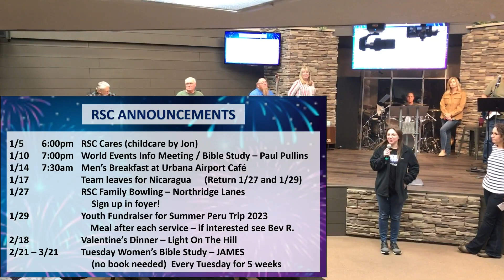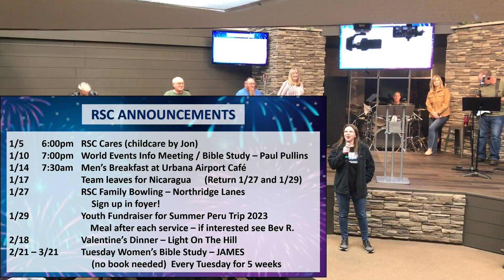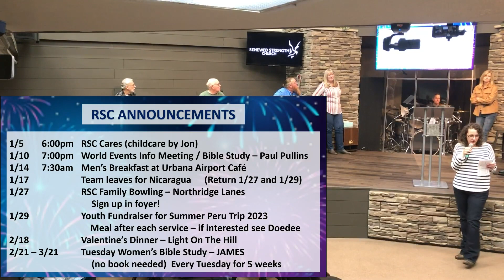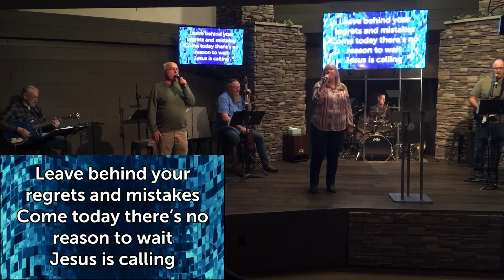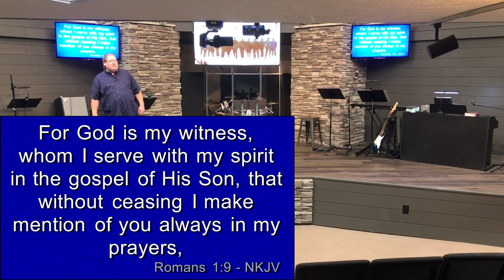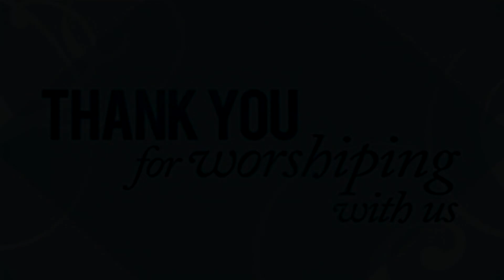1-4-2022 Step Out and Chase God